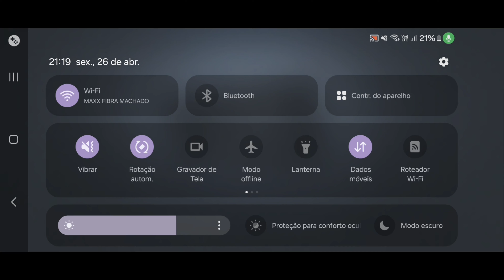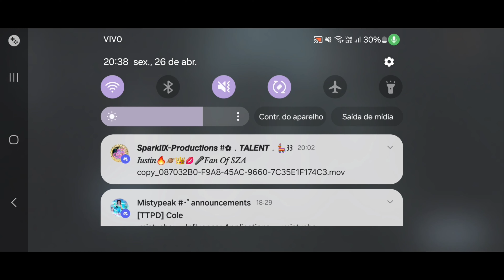Gameplay Little Girl Skin "Six"|Just to show that not all little girls are toxic |IDV